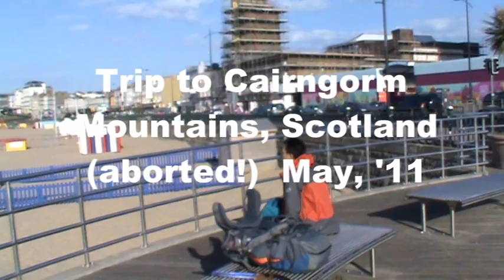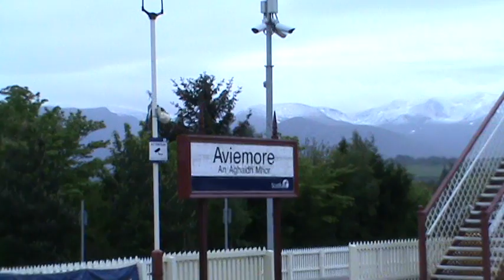Hiking on Cairngorm Mountain, Travel / Scotland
Our attempt to enter the Cairngorm high plateau was twice thwarted by rough weather.